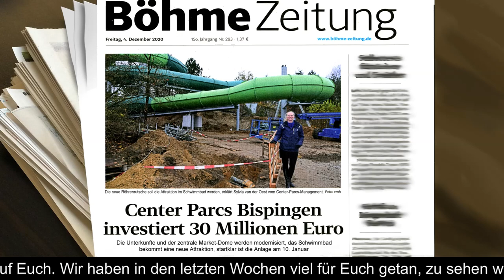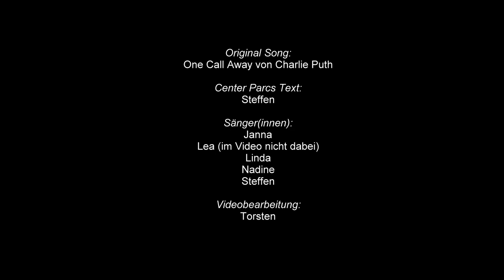"Center Parcs is waiting for you" - Videogruß an unsere Gäste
Liebe Gäste,

leider nimmt Corona noch immer einen großen Platz in unserem Alltag ein und der Lockdown dauert an. Wir denken aber lieber positiv und freuen uns schon sehr, Euch bald wieder bei uns im Center Parcs Bispinger Heide begrüßen zu dürfen.

Wir vermissen EUCH!!!
Deshalb möchten wir Euch mit diesem Video und umgetextetem Song einen Gruß nach Hause senden und zusätzlich einige kleine Einblicke in die Renovierungsarbeiten der letzten Wochen geben. Seid jetzt schon gespannt auf die vielen, schönen Neuerungen in unserem Ferienpark.

Bleibt gesund und freut Euch gemeinsam mit uns auf ein baldiges Wiedersehen in Bispingen! :-)

Herzliche Grüße
Euer Center Parcs Team Bispinger Heide
im Februar 2021